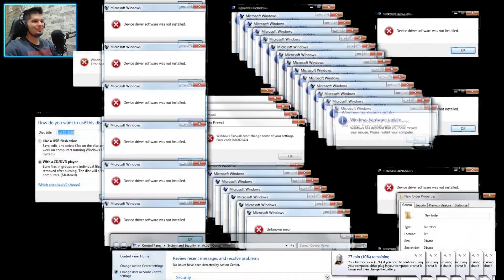Phasmophobia - Heti kihívás. (10.rész)🗓️ Úristen!😨Nincs kegyelem! 💀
Sziasztok!
Hétről hétre próbáljuk teljesíteni a kihívást.🗓️
Van úgy, hogy nagyon egyszerű, de van hogy nem.😨
Ha sikerül most már: 5000$ 🤑
És megannyi xp a jutalmunk. 🤩